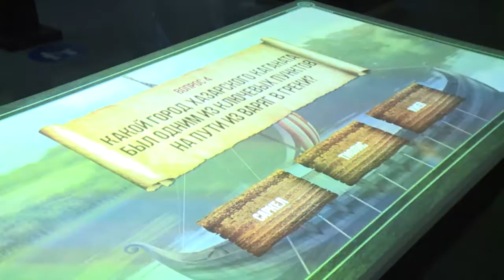Исторический парк «Россия — моя История»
Корреспондент передачи «14 club» Максим Туприн побывал в историческом парке «Россия — моя История».